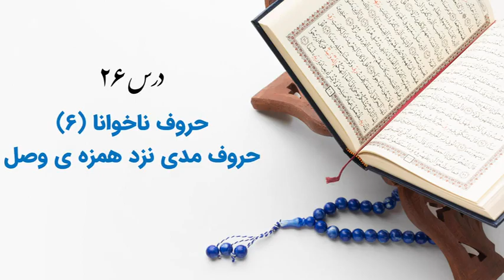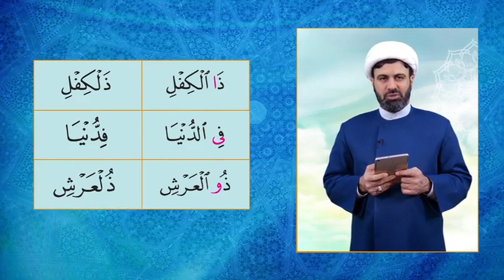Learn to read Quran correctly